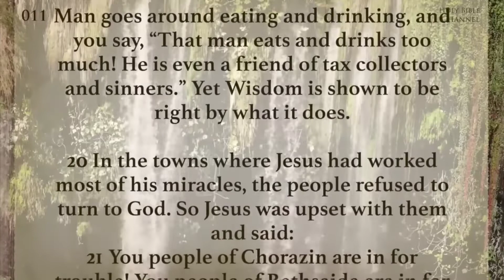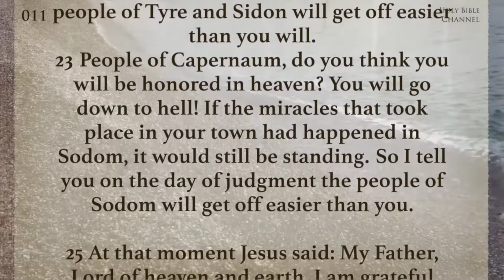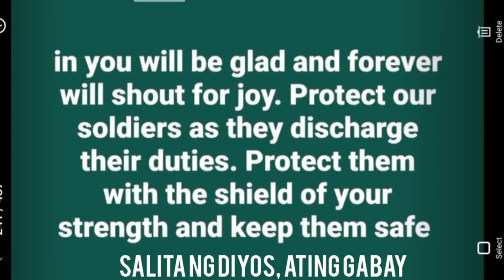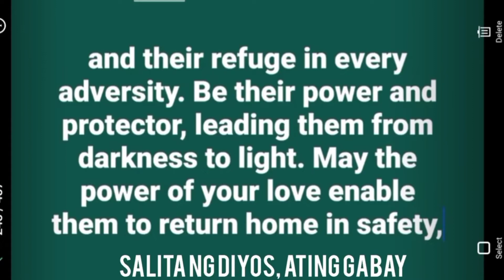Tuesday, 15th Week in Ordinary Time. Reciprocate God's blessing with changed life.